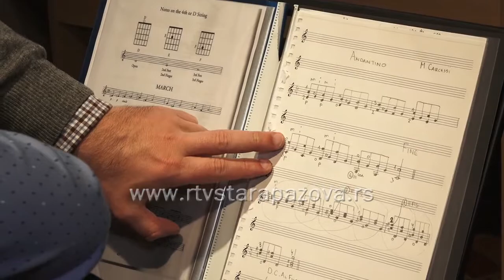Masterklas gitariste Nemanje Bogunovića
Nemanje Bogunović sa gitarom se druži od sedme godine,a prvi kocert je održao sa 10. godina. Krasi ga epitet "Džentlmen sa gitarom, a sa 16 godina je bio najmlađi  stipendista Univerziteta u Las Vegasu. Nastupao je za članove srpske i španske kraljevske porodice, za čuvene holivudske zvezde poput Barbere Strejsend, Šona Pena, Kevina Kostnera i Mela Gibsona. Svoj peti album "Bogunović svira za Bogunovića" predstavio je u Karnegi Holu početkom marta prošle godine. Pre svog povratka u Ameriku održao je master klas učenicima Muzičke škole u Vojki.